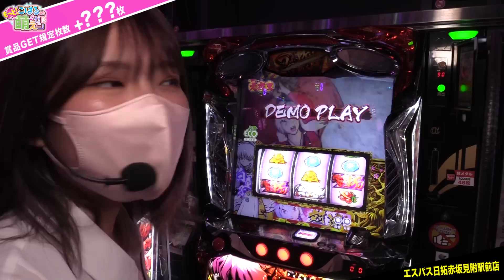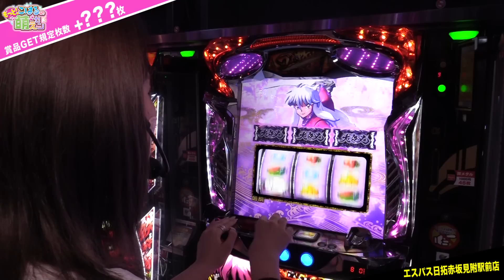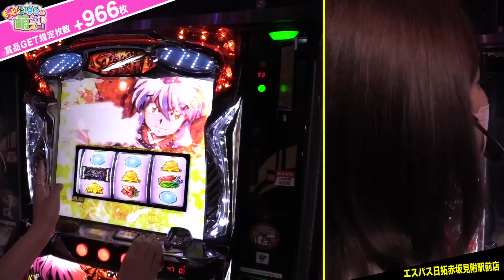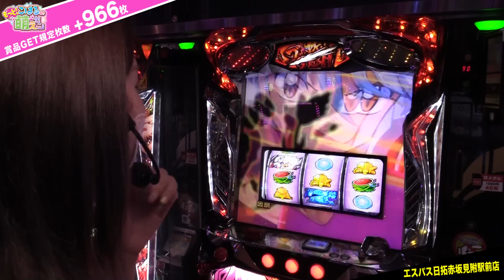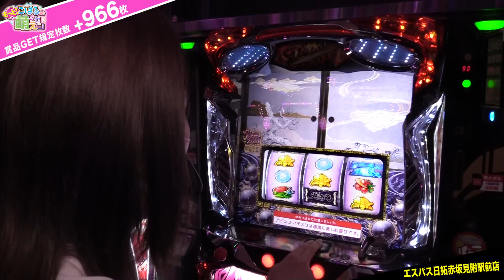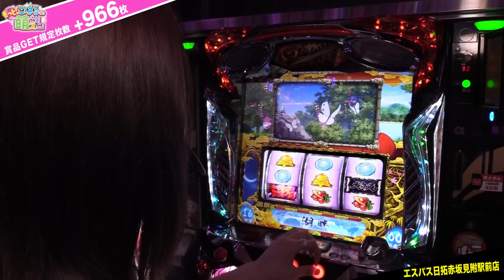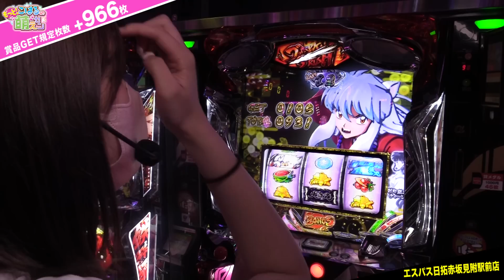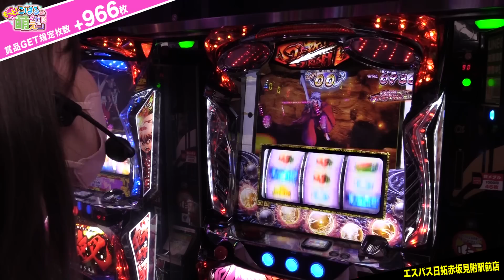【スロット犬夜叉】6.5号機新時代! 初の万枚目指して戦いますッ!!「こはるのもっと!萌えセン～第17話～」[パチスロ・スロット]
朝一から「6.5号機 スロット犬夜叉」を初実戦!
万枚出るって本当ですか!?
ブッた斬りしまくるぞぉ～!!

00:00 オープニング
01:22 実戦開始
38:22 実戦結果発表

◆“CLUB SINDYダイカットクッション”プレゼント応募はコチラ

アニメ台、萌え系台好きの“こはる”が差枚プラスを目指す1話完結の実戦番組。
こはるが投資枚数×2出せば、こはると視聴者にプレゼント!
プレゼントはこはるの萌えセン生活が豊かになるもの。
賞品案など、コメント欄にぜひ書き込みください。

エスパス日拓赤坂見附駅前店
新台【6.5号機 S BIG島唄30】リール逆回転した分だけ1G連! パトランプ点灯でボーナス!!

パチンコ新台【PA元祖大工の源さん2】源さんを超える元祖源さん! 2%の寿大当りなら期待値4600発超!!

新台【6.5号機 S閃乱カグラBURST UP】リゼロ超えの高純増・高速消化AT! 毎G上乗せ特化ゾーンと97%ループの上位ATで有利区間完走!!

新台【6.5号機 ボンバーガール】噂の万枚スペック!? スーパーボンバータイム期待値3600枚!!

【マイジャグラー5 】朝一台はプレミア出やすいって本当? トマトチャンス当てさせてよッ!!(ぶっ壊れる心の叫び)「るり嬢のスロジョ日記～第101話～」

【6.5号機 Sカバネリ】最上位STチャンス! 無名回想が勝負の分かれ道! 裏美馬STか美馬ST!?「るり嬢のスロジョ日記～第100話～」

【パチンコ界の不倫騒動】森本レオ子は耐え切れず夜逃げ! 秋山は真摯に謝罪会見するとかしないとか!!「レオ子・秋山の下世話イド!～第三十六夜～」

【アクエリオン ALL STARS】セリフでモード推測! 最高にヒリつく超合体ゾーンでヤレる!?「るり嬢のスロジョ日記～第102話～」

【ジャグラー女子】椎名まいたけが禁断のカップサイズを初告白! 私は体を張りたいッ!!「大崎一万発の本音で話せや!!」

パチンコ新台【シンフォ3】上位RUSH「70億の絶唱」で出玉が加速するッ! 突入率アップ・全演出一新!!

新台【6.5号機 黄門ちゃま喝2】秒数上乗せフリーズ家康降臨! 表か裏か選択式上乗せ3種類全て公開!!

【ファンキージャグラー2】激荒れ展開で全ツッパ! ハマりとジャグ連の波を繰り返すッ!!「るり嬢のスロジョ日記～第96話～」